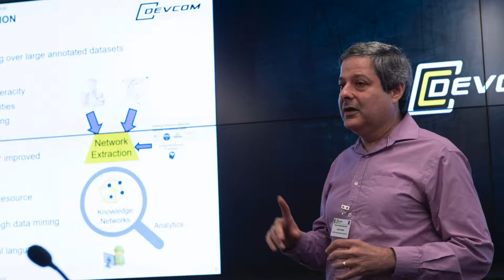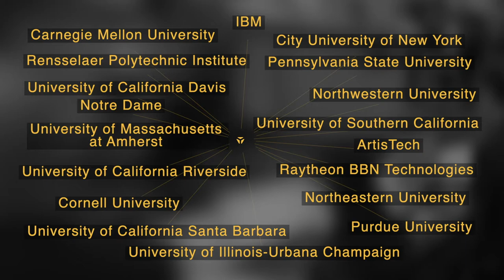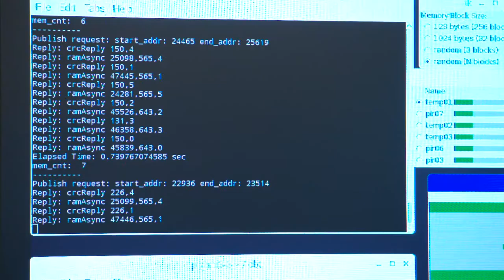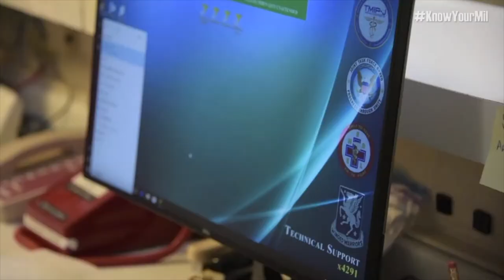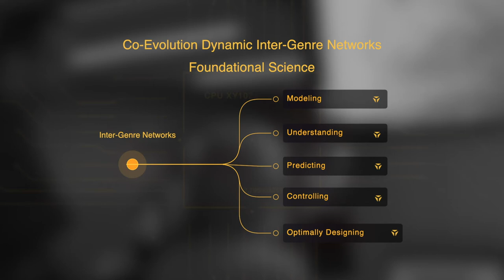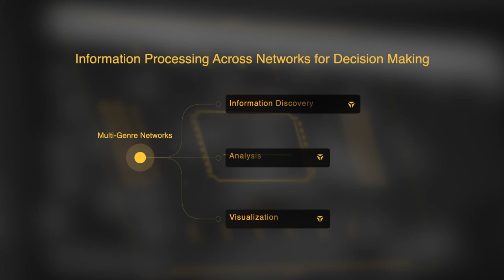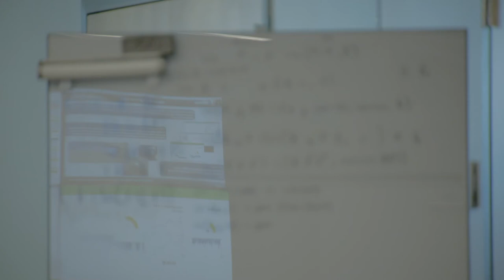Network Science Collaborative Technology Alliance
After a decade-long run of facilitating promising research in support of the future warfighter, the Army’s Network Science Collaborative Technology Alliance is coming to a close. Collaborative Technology and Research Alliances are partnerships between Army laboratories and centers, private industry and academia that are focusing on the rapid transition of innovative technologies to the warfighter to enable the Army’s future force. Leading the way for the NSCTA was the U.S. Army Combat Capabilities Development Command’s Army Research Laboratory, the Army’s corporate laboratory. The objectives of the NSCTA were to create knowledge and a fundamental understanding of interdependency, relations and common underlying science among social-cognitive, information and communication networks; determine how processes in one network affect and are affected by those in other networks; and develop approaches to prediction and control or influencing of the behaviors of these complex interacting networks.